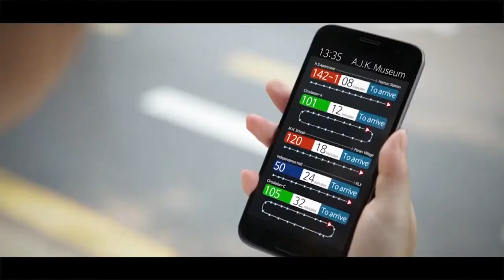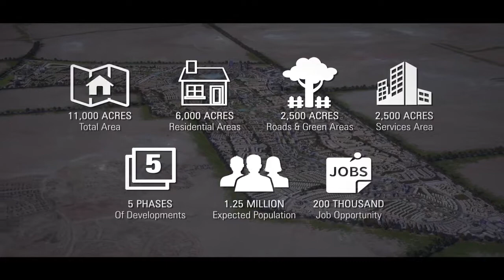Mostakbal City Documentary 2019